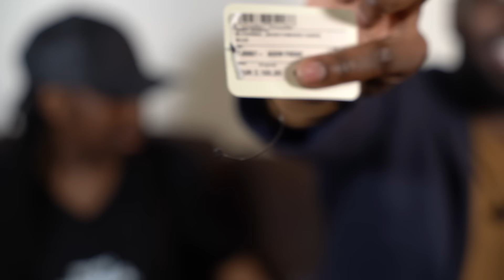Ma soeur devine les prix de mes articles de LUXE ! 💅 (Elle est choqué 🤯!)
Salut la famille !!! C'est Silas et Phosa ! Aujourd'hui Phosa essaye de trouver le prix de mes articles de luxe et elle est très choqué hahaha ! Elle est pas prête !

3000 likes si on est fou ! C'est possible ? 👀

Commente "T'aime trop le luxe" !!!

Et merci à vous d'avoir regardé la vidéo !!! On vous aime !!! ♥️♥️♥️♥️